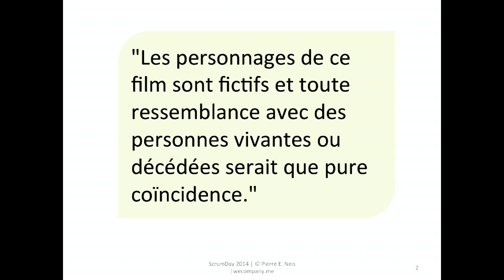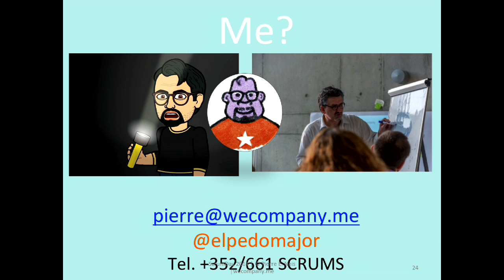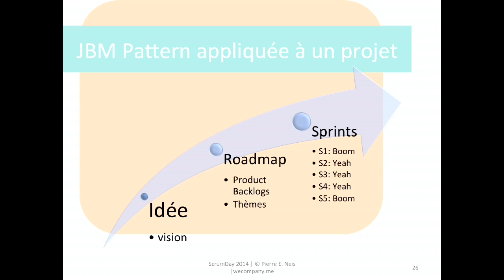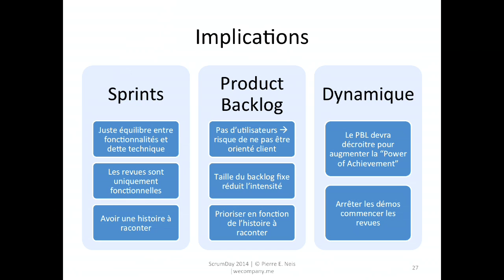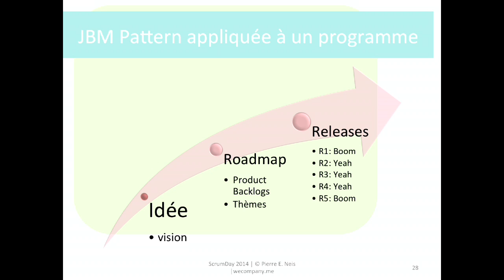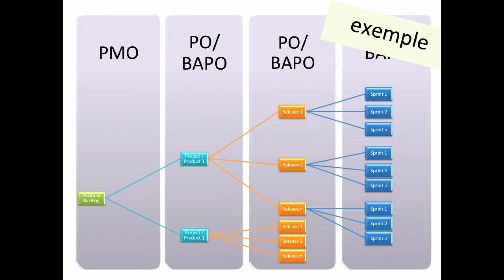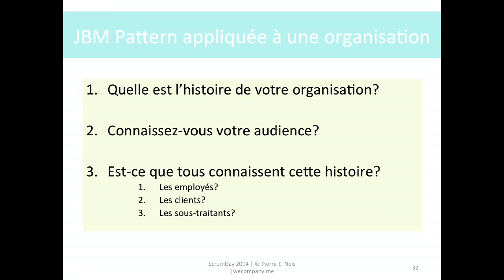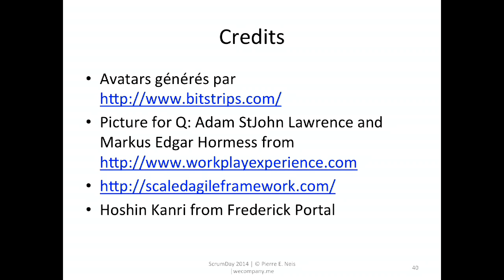My product is a James Bond movie - Pierre E. NEIS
Comment ce fait-il que les films de James Bond soient à chaque fois des blockbusters ? Quelle est la recette ? Comme organiser le développement de son projet Scrum pour engager, motiver et faire saliver ses clients, son management et son ou ses équipes. Après 4 ans d'expérimentation sur plus de 15 projets, voilà les résultats ...
Si vous voulez savoir vers quoi nous allons, cette présentation ne devra pas être manquée.

Cette session participative délivrera 2 éléments : inspiration et outils. Pierre expliquera comment il a honteusement détourné une dynamique cinématographique en l'utilisant pour doper des projets, conduire des programmes, améliorer la coordination offshore et introduire une gouvernance Scrum. Comme à son habitude, Pierre cherchera à partager et à adapter le contenu de cette présentation aux attentes de l'audience.

Niveau : confirmé